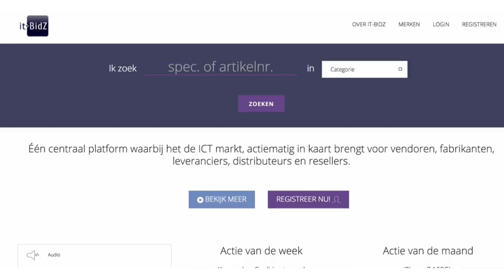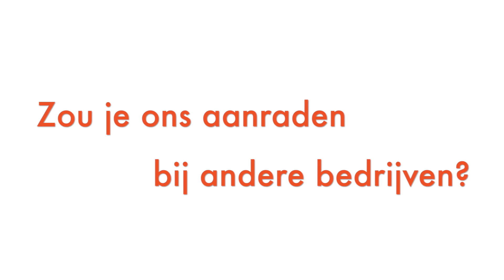Video testimonial Online Sales Video's 01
Video testimonial van Dennis van IT-Bidz.